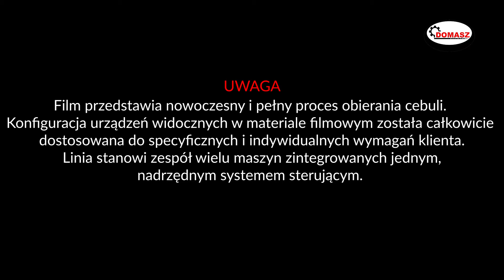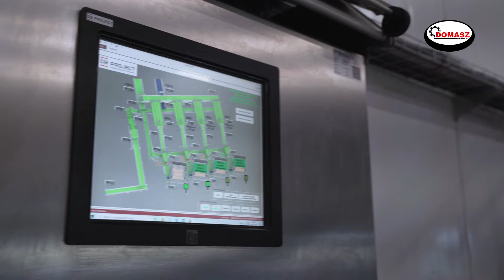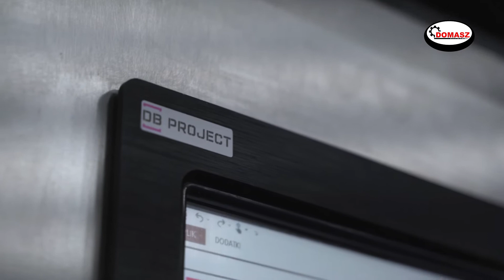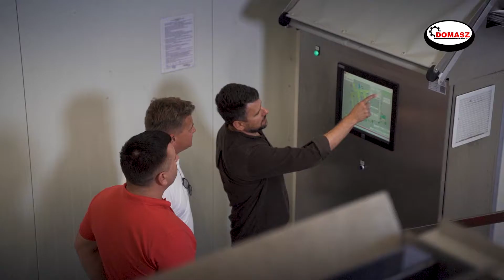Linia do obierania cebuli Domasz / Onion peeling line Domasz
Przedstawiamy przykładową linię do obierania cebuli przeznaczoną do przetwórni. Jest to nowoczesny , pełny proces obierania cebuli.
Konfiguracja urządzeń w materiale filmowym została dostosowana do specyficznych i indywidualnych potrzeb i wymagań klienta. Linia stanowi zespół wielu maszyn zintegrowanych jednym nadrzędnym systemem sterującym . Linia składa się między innymi z :
-  bufory dozujące z wywrotnicami skrzyniopalet
-  maszyny do obierania cebuli
-  stoły selekcyjne
-  system przenośników taśmowych który sprawnie transportuje produkty pomiędzy kolejnymi etapami linii / maszynami linii.

Zapraszamy do kontaktu z Działem Sprzedaży Domasz

We present an example of an onion peeling line intended for processing plants. It is a modern, complete onion peeling process.
The configuration of devices in the film material has been adapted to the specific and individual needs and requirements of the client. The line is a group of many machines integrated with one master control system. The line consists of:
- dosing buffers with box tippers
- onion peeling machines
- selection tables
- a system of belt conveyors that efficiently transports products between subsequent stages of the line / line machines.

Please contact the Domasz Sales Department